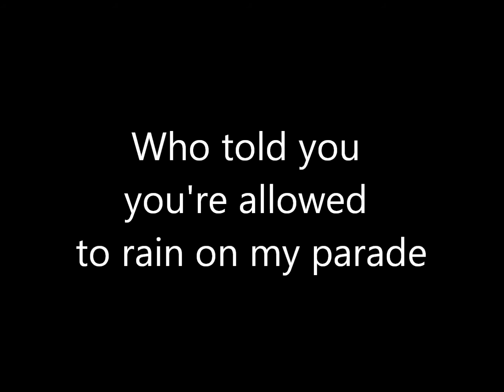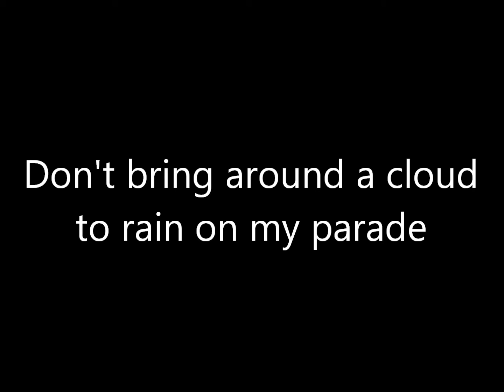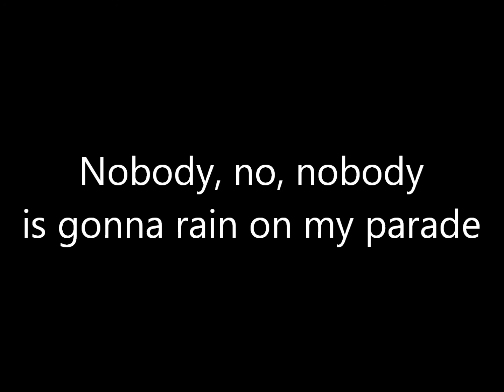Glee - Don't Rain On My Parade (lyrics on screen)